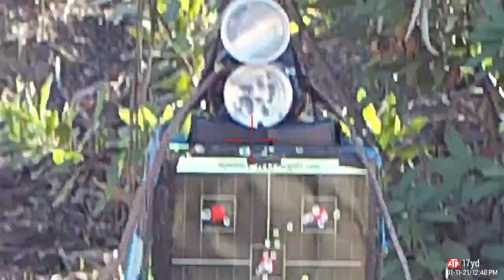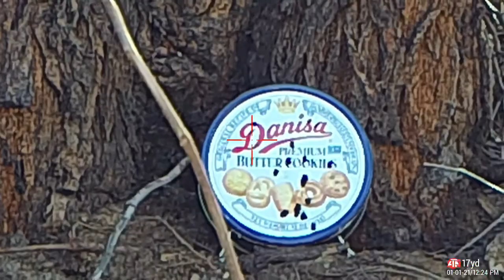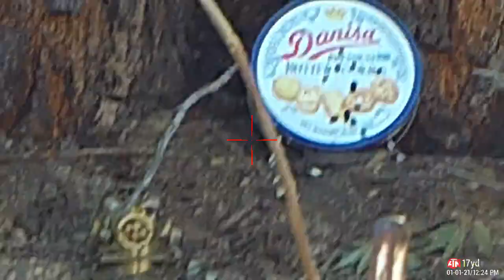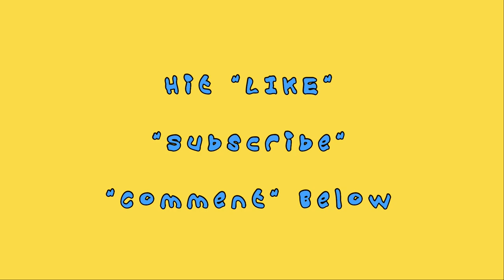.22 Pellet Shooting through metal BOX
"DON'T WATCH" 2021 random Shootings using H&N .22 Pellets,
ATN nightscope
and Gamo Swarm Fusion G2